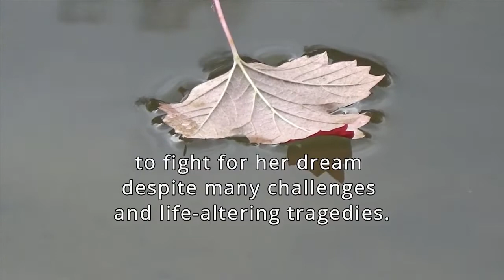A SPIRIT OF STONE AND A KEYRING - Jeni Smithies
GENRE: True life experience, motivational
BLURB: A candid story of one woman’s courage and tenacity to fight for her dream despite many challenges and life-altering tragedies.  This book will inspire others to dig deep within to find their higher selves, their true spirit when they encounter challenging times.
“It is here where true courage is found.  It is here where we find our true life purpose and learn to accept the things we cannot change.  It may be the scariest thing you’ve ever done and may feel like the dark night of the soul, but you will grow so much as an individual and come out the other side with utter peace in your soul.”
Change comes through adversity.